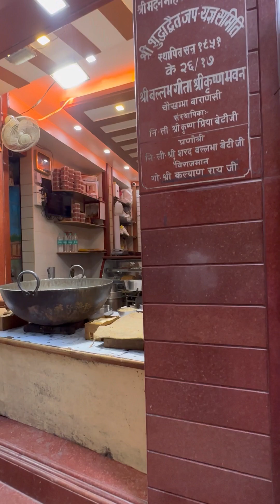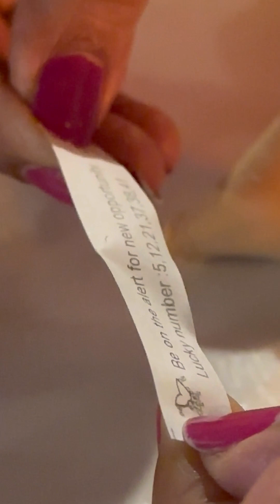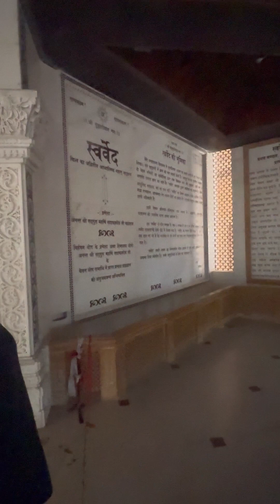Varanasi my hometown Vlog - visit to the main temples and try street food